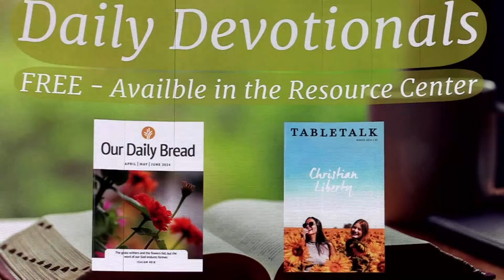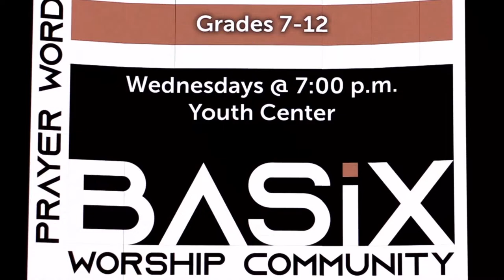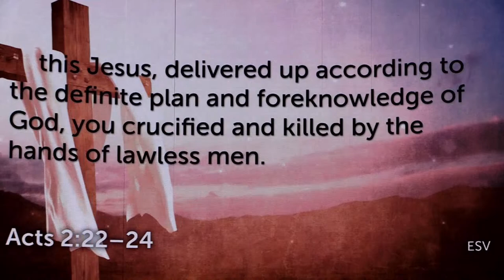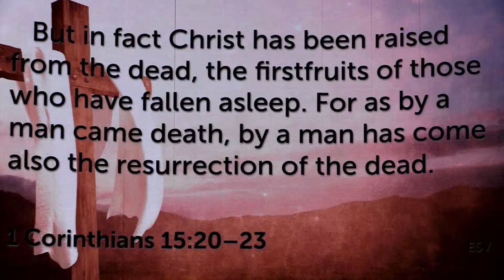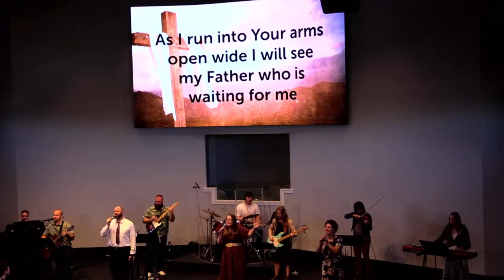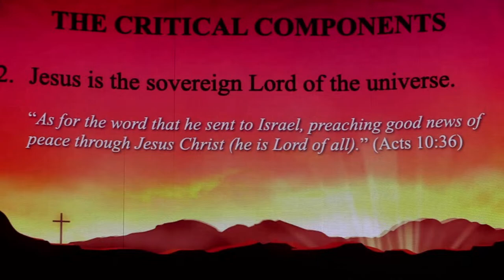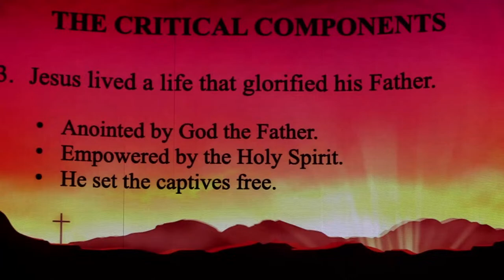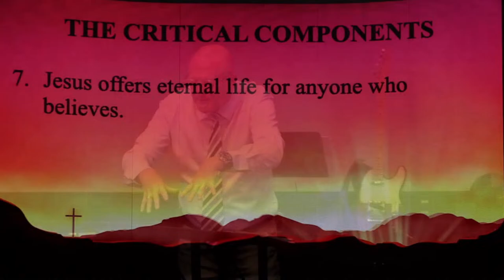Christ Fellowship Everson Livestream 03/31/24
Greetings from Christ Fellowship!  Thank you for joining our Easter worship service!  It is our prayer that you will be encouraged as we worship together and equipped with the Truth of God's Word as it is opened for us today by our Senior Pastor, Dr David Steele.

We hope that you may be able to join us soon at Christ Fellowship so we can meet in person and more fully enjoy the blessing that is the communion of the saints!

Feel free to get in touch with us anytime, we would love to hear from you!
Christfellowshipeverson.com

Have a Blessed Lord's Day!